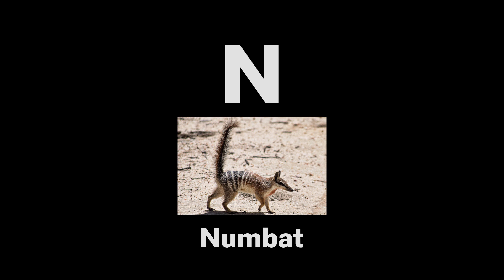Alphabet For Australian Children (no music or audio)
Made for children to be used by teachers/educators/tutors.
Created by Nicholas Glaetzer using Kdenlive and CC0 images.